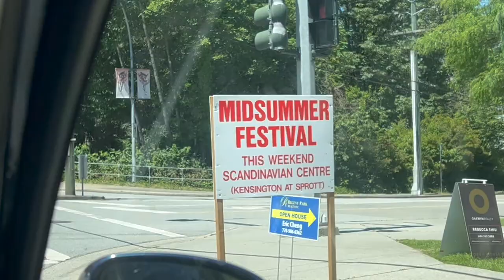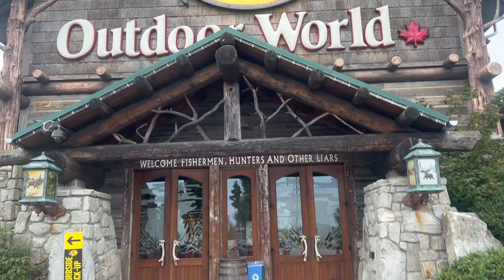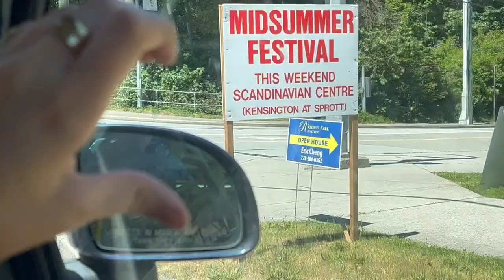Midsommer, wreck beach, date night | Vlog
come explore vancouvers best summer activities with us! :)
xo

personal: @aastagrosseth
Design account: @ag.the.label
Thrift account: @sostren_vintage